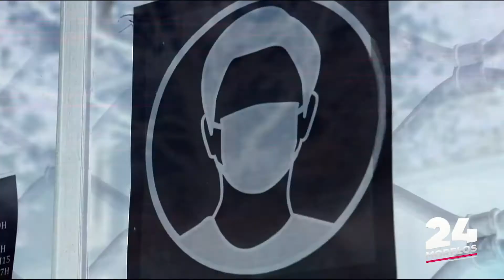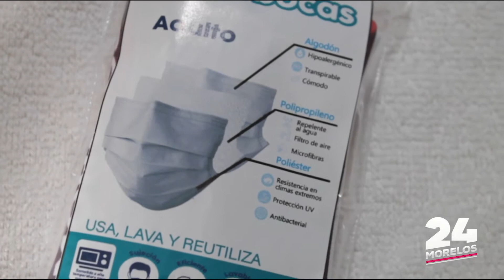ÚNETE AL RETO "USA CUBREBOCAS"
Con el objetivo de reducir la propagación del COVID19, la Organización Mundial de la Salud (OMS) lanzó durante este mes de agosto el reto UsaCubrebocas.

Es por eso que el equipo de 24Morelos, con el objetivo de seguir informando con todas las medidas sanitarias, descubrió Pixia2, una empresa 100 % morelense dedicada a la fabricación de cubrebocas y overoles reutilizables.